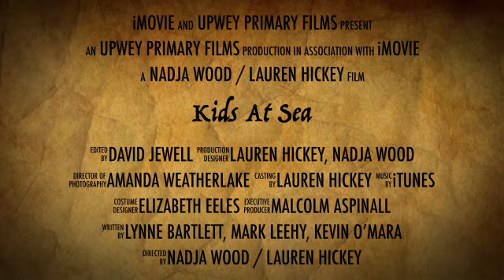Kids At Sea Trailer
Kids At Sea Trailer for Upwey Primary School